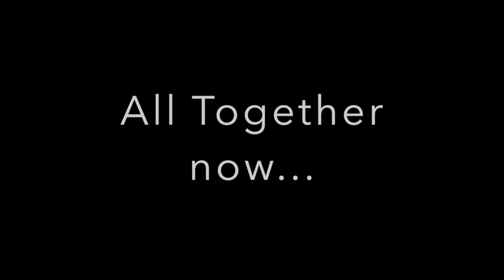EDU80007 - Sound of Music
Hi Guys,
This is my little video! Its supposed to combine elements of recycling with rhythm.  This is my first attempt at using iMovie, Garage Band and uploading a file to YouTube, so I'm quite impressed that I finally got it all to work!!